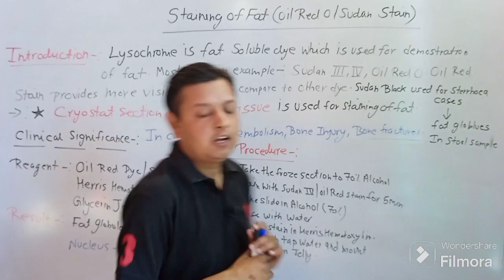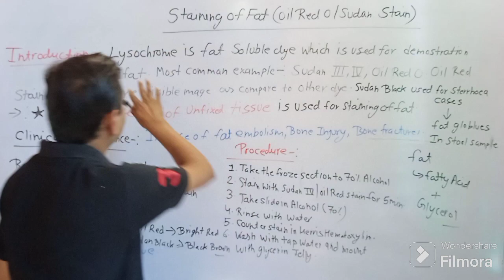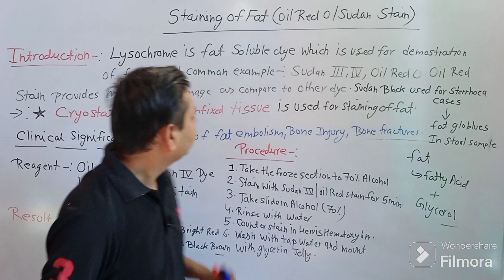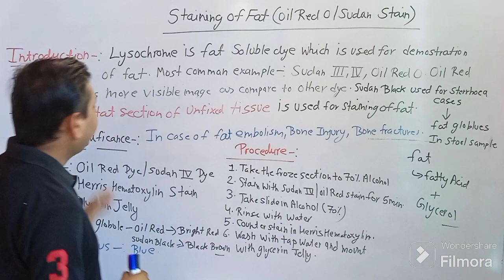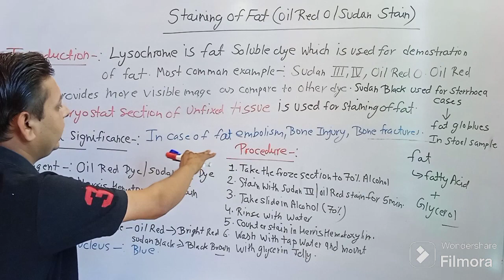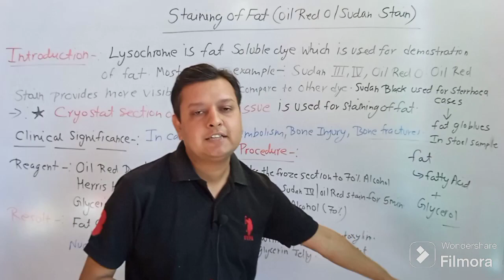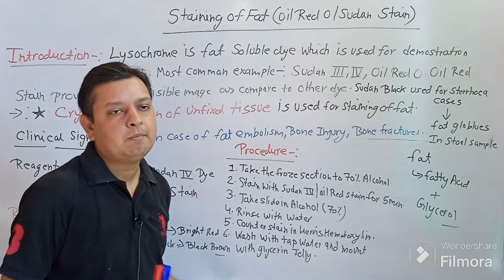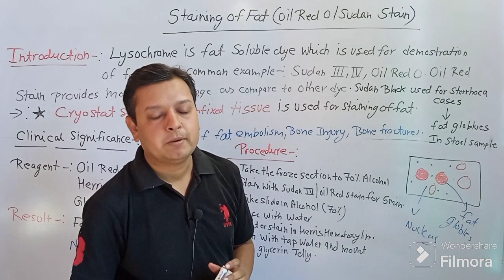Staining of Lipid ( Oil Red O/ Sudan black Stain)- 5 by Ram sir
Ram Pachauri , Msc MLT, Bsc MLT JLN Medical college Ajmer. Educator Allied health sciences. Tutor, Jagannath University Sitapura  jaipur (Department of Anatomy and Physiology Allied health care sciences). Ex tutor Nimt Paramedical and Nursing College Agra road Jaipur .Ex. Medical Lab Technologist Gangori Hospital (department of Molecular Biology TB RT PCR.  SHORT NOTE IN ANATOMY AND PHYSIOLOGY RAM SIR
This video is useful for DMLT 2nd yr. and bsc MLT students in their semester exam and University of RUHS and RPMC and other state competition Exam. Histopathology Special stain ram Sir # oil Red O Stain ram sir dmlt paramedical pathology # sudan black ram sir